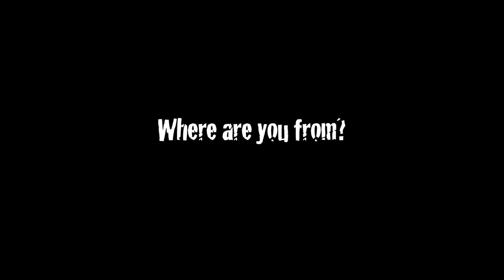J. LITTLES BIO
Artist: J. Littles
Shot & Edited by: Arturo Muse Meza